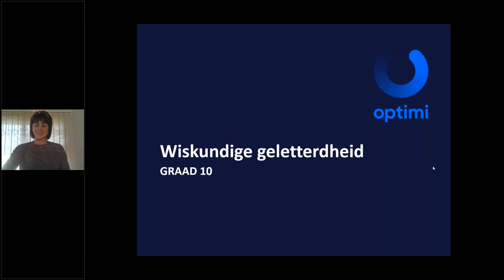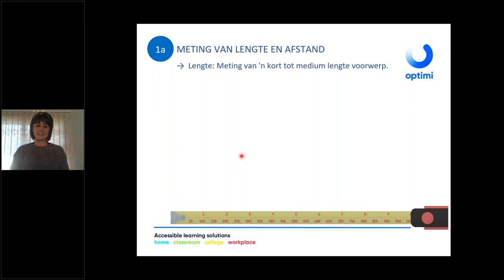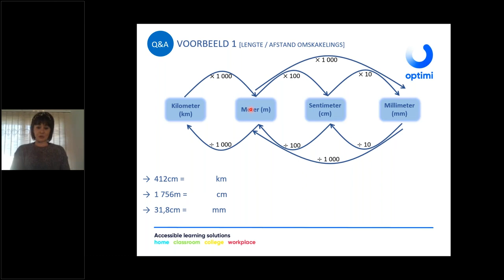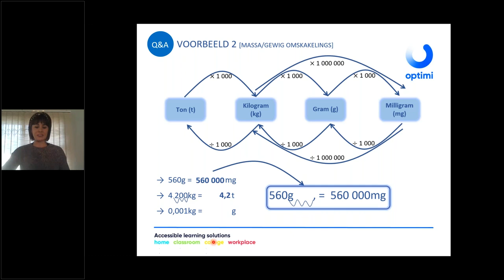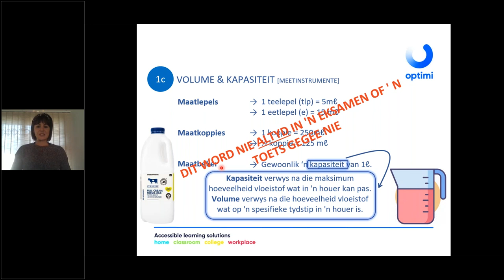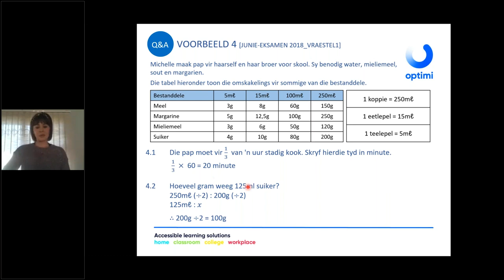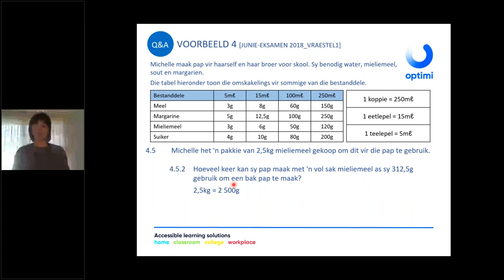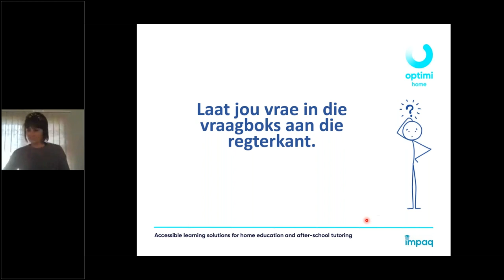Graad 10 Wiskunde Geletterdheid Meting afstand, gewig, volume en temperatuur